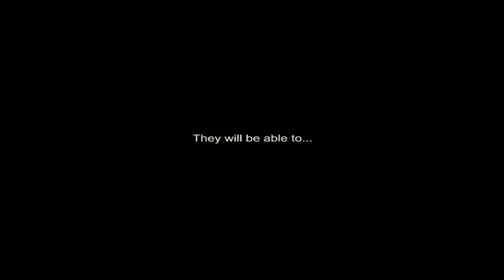Help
D-street media production